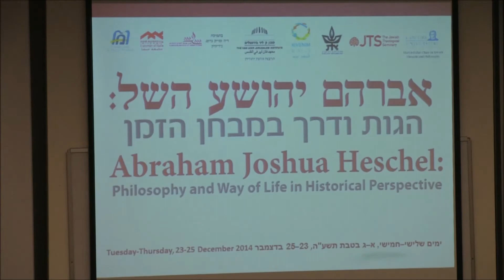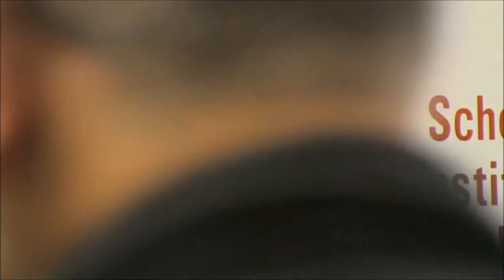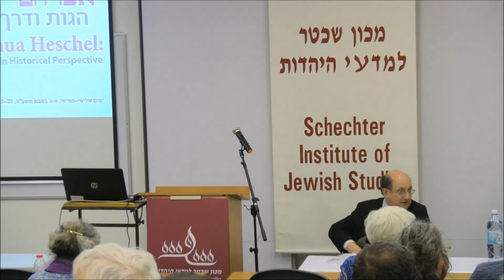אברהם יהושע השל | הגות ודרך במבחן הזמן | מושב פתיחה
יום שלישי, א בטבת תשע"ה, 23 בדצמבר 2014
התקיים במכון שכטר למדעי היהדות

דברי ברכה:
הרב פרופ‘ דוד גולינקין, נשיא מכון שכטר למדעי היהדות
פרופ‘ גבריאל מוצקין, ראש מכון ון ליר בירושלים
פרופ' ארנולד מ' אייזן, נגיד בית המדרש לרבנים באמריקה (JTS)
הרב מאוריסיו בלטר, יו״ר כנסת הרבנים של התנועה המסורתית; רב קהילת אשל אברהם

ברוח גישתו של השל למסורת ולשינוי, הכנס מבקש להעמיק בהבנת הגותו התיאולוגית והרוחנית, להתבונן
מזווית חדשה ורלוונטית באתיקה הפוליטית והחברתית שלו ולבחון את היחסים, המתחים והמחלוקות בין
קבוצות וזרמים יהודיים ובין יהודים ללא־יהודים בישראל ובתפוצות.
ח ברי הוועדה האקדמית: הרב ד”ר אלכסנדר אבן־חן, פרופ’ חנן אלכסנדר, ד”ר אליזבט גולדוין,
הרב מיכאל גרץ, פרופ’ כריסטיאן ויזה, פרופ’ בנימין זומר, הרב פרופ’ גורדון טאקר, פרופ’ פול מנדס־פלור,
פרופ’ רון מרגולין, ד”ר אבינועם רוזנק, הרב נפתלי רוטנברג, פרופ’ תמר רוס, דפנה שרייבר